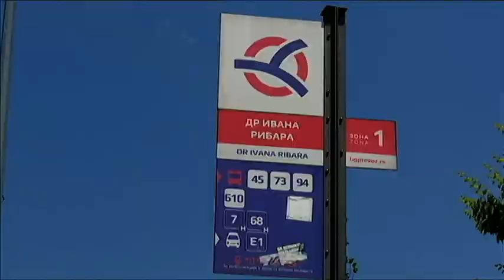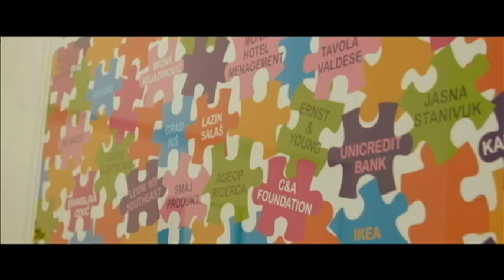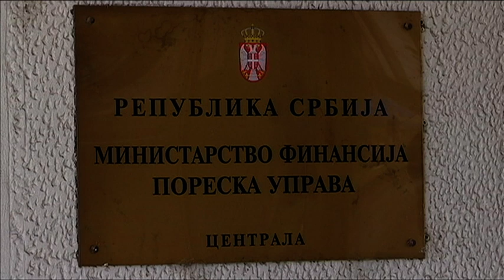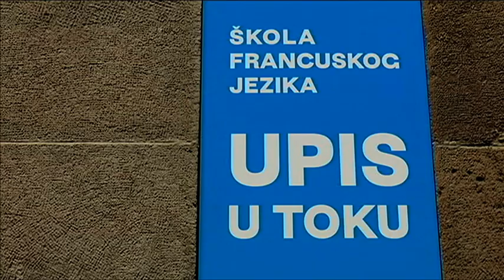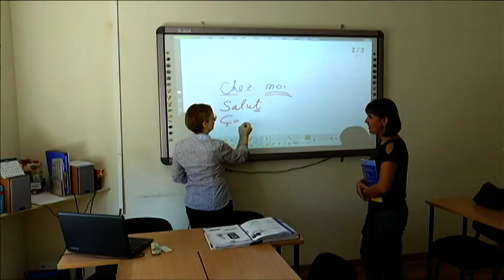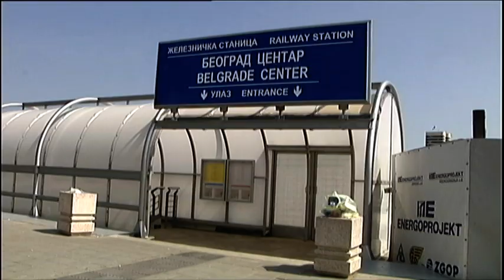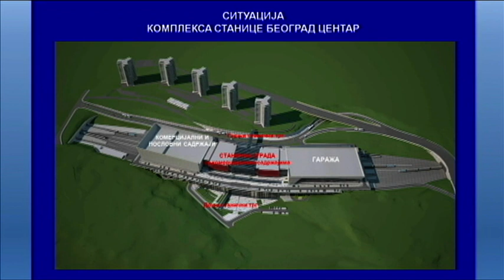Beogradska_hronika_19072019